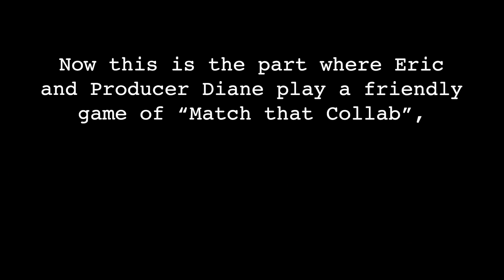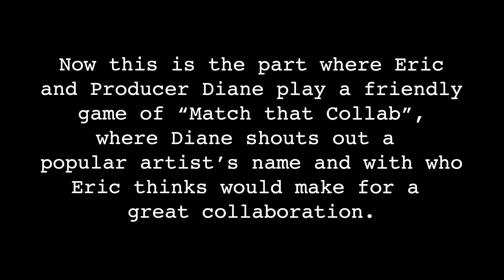These Artists Should Collab | KPDB Ep. #40 Highlight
Time for another episode! This week, we’re focused on Unexpected Collaborations when East meets West. Listen to Eric review K-Pop-Western collaborations like Kiss and Make Up, Cave Me In, and Written in the Stars. What collab do YOU want to see happen in the future?